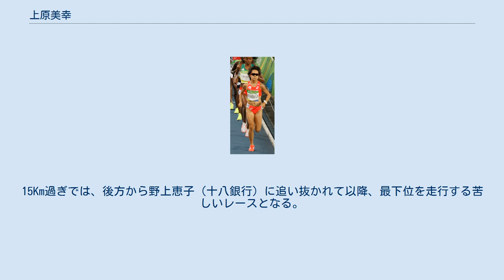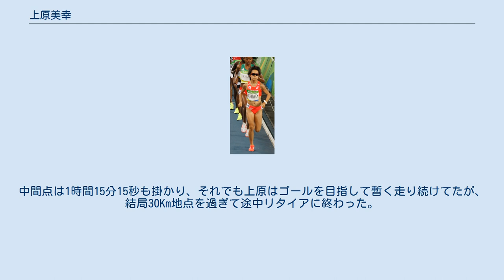上原美幸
上原 美幸（うえはら みゆき、1995年11月22日 - ）は、日本の陸上競技選手。
専門は中距離走・長距離走・マラソン。
鹿児島市立鹿児島女子高等学校卒業。
 鹿児島女高2年時の2013年1月に行われた全国女子駅伝では鹿児島県代表として1区にエントリー。
2位の小原怜（岡山）に11秒差をつけて区間賞を獲得。
優秀選手にも選出された。
なお、この時の19分00秒というタイムは永山育美と並ぶ区間歴代2位タイである（2016年現在）。
 2015年7月に行われたホクレンディスタンスチャレンジ北見大会女子5000mで15分21秒40で2位に入りリオデジャネイロオリンピック女子5000m参加標準記録を突破。
さらに2016年6月に行われた第100回日本陸上競技選手権大会（パロマ瑞穂スタジアム）同種目で15分33秒49で5位に入った。
この結果をもって、リオデジャネイロ五輪女子5000m・日本代表選手に初選出された。
 2016年8月16日に行われたリオ五輪 陸上 女子5000m、予選第1組で7着（15分23秒41）に入り、記録により決勝へ進出した。
2016年8月19日に行われた決勝では15分34秒97で15位だった。
レース後、思い切って飛び出したことに悔いはない。
メダルを争う力がないことは悔しい。
今後はスピードを磨いてマラソンにも挑戦したいと記者に語った。
 2018年9月16日のベルリンマラソンで、上原自身初めてのフルマラソンに挑戦。
同マラソンで2時間18分11秒と、世界女子歴代4位の好タイムで優勝したグラディス・チェロノ（ケニア）らの、レース前半から超ハイペースにはついていかず、自ら5Kmラップ17分30秒前後のペースを維持。
中間点を1時間13分27秒で通過後、レース後半に入るとネガティブスプリットでペースを上げ、35Km付近で小原怜（天満屋）を逆転。
結果ゴールタイムは2時間25分46秒と、女子総合9位・日本人3着と健闘した。
 2019年3月10日の名古屋ウィメンズマラソンに2度目のマラソンに出走。
レース序盤から30Km付近まで、先頭集団に加わる積極性を見せながら走行。
30Km地点を過ぎた後で優勝争いからは脱落するも、その後も大きくペースダウンする事無く、初マラソンよりも約1分半更新する、2時間24分19秒で総合9位・日本人3着に入り、マラソングランドチャンピオンシップ（MGC・2020年東京オリンピック女子マラソン選考会）出場権を獲得する。
ゴール後の上原は「想定したレースができて良かった」と笑顔を浮かべ、山下佐知子監督も「実力通りの結果。（海外勢のペースアップに）反応出来なかったが、伸び代でいうと一番有る」と納得のコメントを述べていた。
 2019年9月15日に開催された、2020年東京五輪選考会のマラソングランドチャンピオンシップ・女子マラソンに出場。
序盤から5km毎のラップが16分台のハイペースについていき、その後は2位グループの集団に加わるも、10Km地点を過ぎた後で完全脱落。
15Km過ぎでは、後方から野上恵子（十八銀行）に追い抜かれて以降、最下位を走行する苦しいレースとなる。
中間点は1時間15分15秒も掛かり、それでも上原はゴールを目指して暫く走り続けてたが、結局30Km地点を過ぎて途中リタイアに終わった。
 2021年6月末に第一生命グループを退社し、7月に鹿児島銀行に入社。
陸上部に所属。